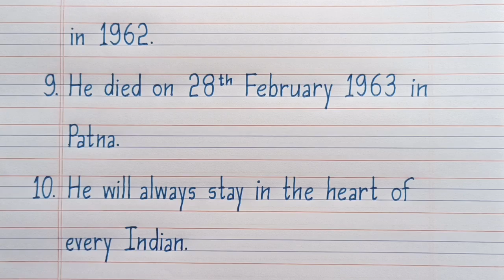10 Lines On Dr Rajendra Prasad in English/Essay On Dr Rajendra Prasad/Dr Rajendra Prasad Essay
10 Lines On Dr Rajendra Prasad in English/Essay On Dr Rajendra Prasad/Dr Rajendra Prasad Essay